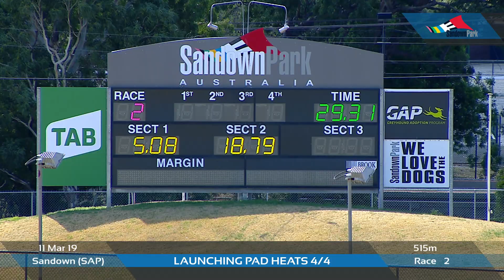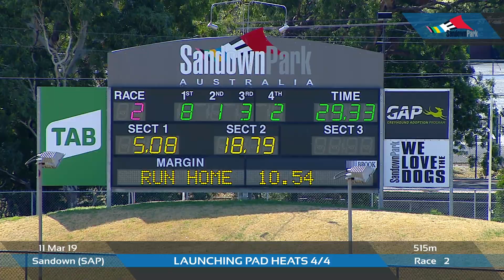SAP MON 11 MAR 19 R2